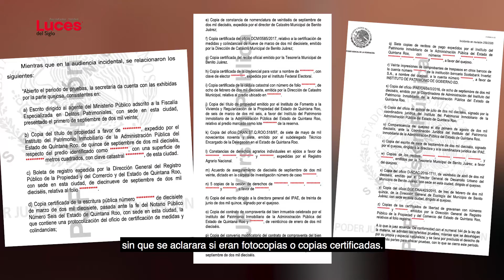Le 'echan una manita’ a Alberto Millar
Por un error procesal del Juzgado Tercero de Distrito, de evitar comprobar la identificación y naturaleza de 17 pruebas documentales que aportó Alberto Millar López, un tribunal federal ordenó reponer el procedimiento de una suspensión definitiva que le fue negada.